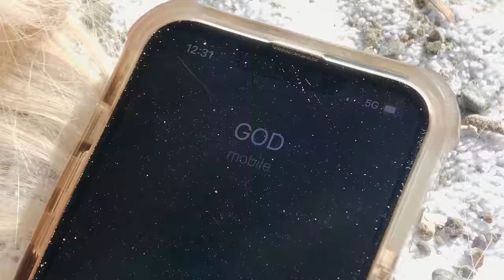LAUREL - Wild Things (Official Music Video)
Made and directed by Elliott & Laurel
Colour Grade: Alyssa Medina at Studio RM @alyssacollomedina

Lyrics:

Heavy breathing
I stay up with my feelings
They got me hooked ‘til sunrise
Chasing troubles
I’m dealing with my devil
She gets off when we fight

So I got high
All July
On a dream
And all my thoughts
Got lost

Wild things, blazing
Lighting up the dark
Reckless, wasted
Rebels in the wind
Cool cats craving

Wild things, blazing
Racing to the sun
Burn out, brazen
Everywhere we go, I’m still craving

Fallen angel
I got a call from God, he wants me to turn myself in
Woke in darkness
I got so close to hell on the way back to heaven
And so I’m dry except the crying defeat
And all my friends try pretend that I’m free, I am

I hit the ground
Been coming way down, down
I loved you, baby
Loved it way too loud
I chase the pain
Into an ocean wave
Don’t love me the same